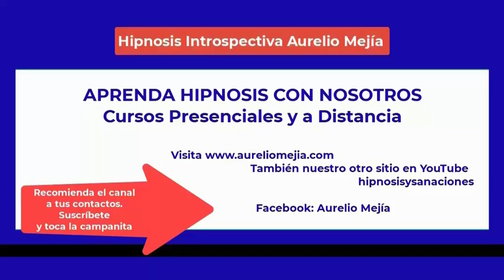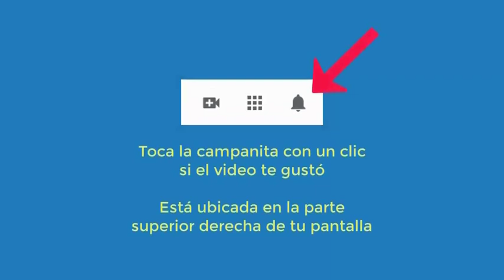5095 Andrea Ruiz canalizando maestro. Están Disney Pulgarín (fallecida), Aurelio Mejía y otros. 2014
Andrea Ruiz canalizando maestro. Presentes Disney Pulgarín (fallecida), Aurelio Mejía y otros. Medellín, Colombia, 2014.